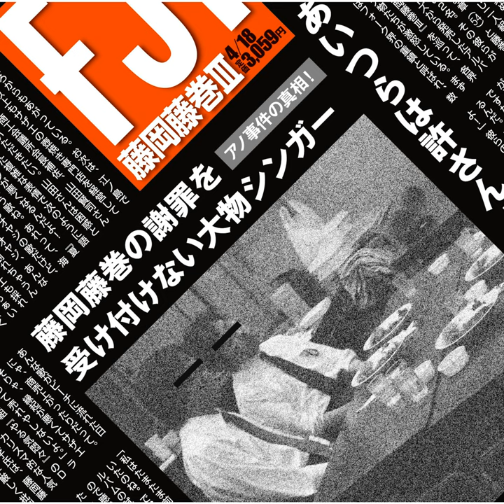Okurareru Kotoba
Okurareru Kotoba · Fujioka Fujimaki

Fujioka Fujimaki San

Arranger: Masataka Hanyu